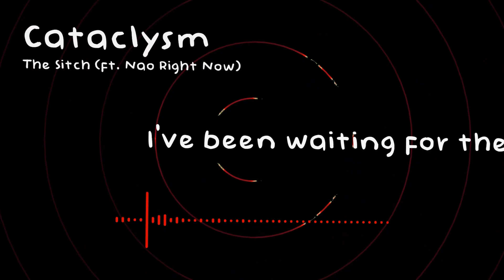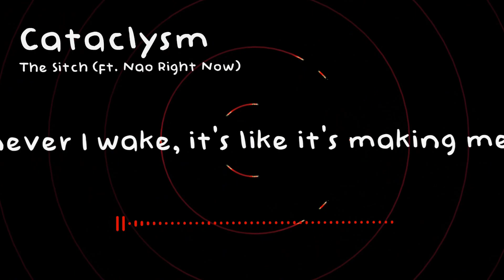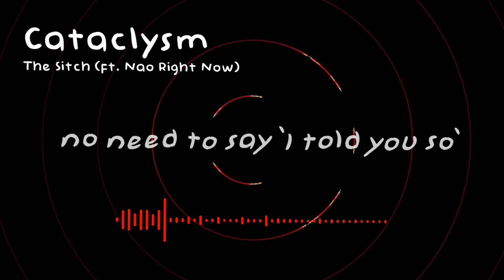The Sitch - Cataclysm feat. Nao Right Now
Available to stream now. Find it on all major music platforms

Phew! It's been a while. We put together a track with the incredibly talented Nao Right Now, so here's a little visualizer/lyric vid. Enjoy!